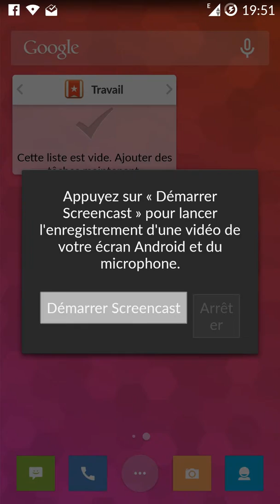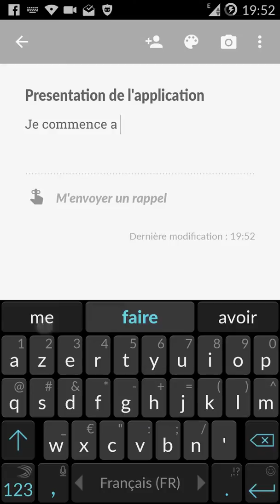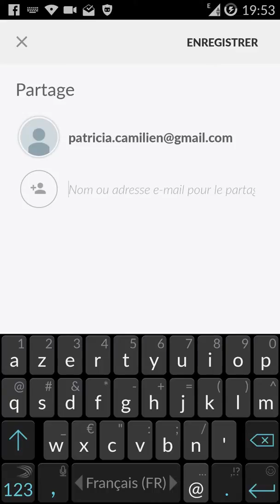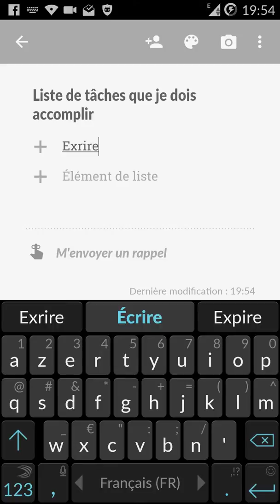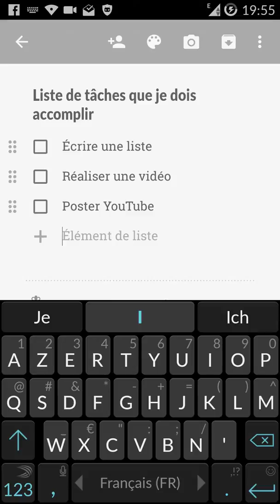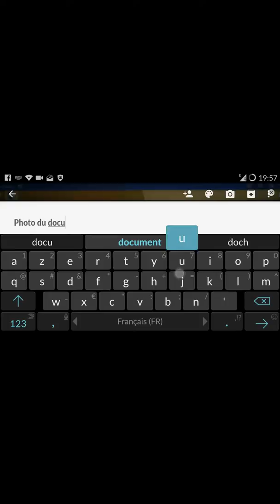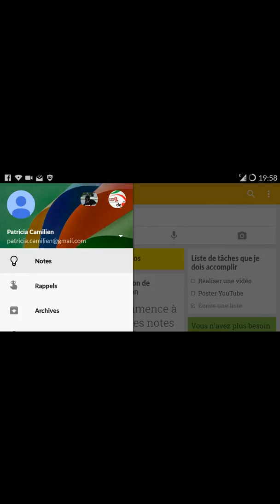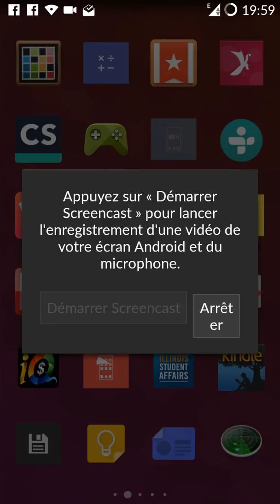Tablette uniQ- Google Keep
Keep est l'instrument idéal pour une prise de note efficace et efficiente. Découvrez comment vous en servir pour améliorer votre productivité.